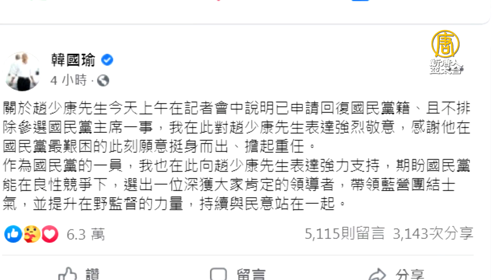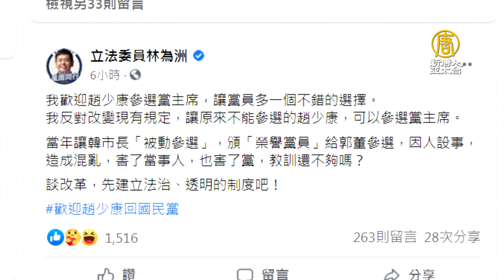趙少康有意參選國民黨主席 韓國瑜強力支持